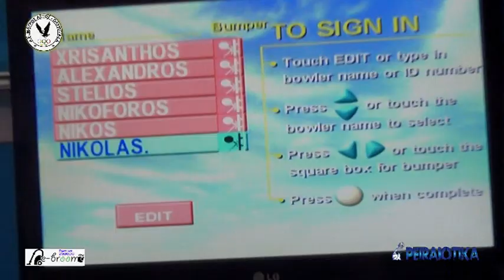ΔΗΛΩΣΕΙΣ ΠΡΟΠΟΝΗΤΗ ΠΑΙΧΤΩΝ ΑΚΑΔΗΜΙΑ ΜΑΥΡΟΣ ΑΕΤΟΣ ΟΛΥΜΠΙΑΔΑ 10/03/2019